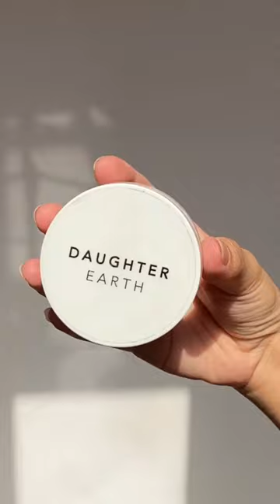Daughter Earth Snowdust Setting Powder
“I used to think setting powders didn’t really make a difference, but after trying out my first one from @daughterearthofficial I’ve changed my mind. Waited for a month to post this video and it’s safe to say that my makeup is never complete without this product”
- Eva @evaxfried

Product in Spotlight: Snowdust Setting Powder

Setting Powder of your dreams. Light as air, and locks your makeup into place with a matte airbrushed finish, while allowing your natural beauty to show through.

All skin tones
No Talc. No Nasties.
No flashback, only perfect pictures
Formulated with plant extracts and active ingredients that ensure shine control without dryness.

A little bit on the vegan brush. We took many months and iterations in terms of size, type of the bristle, diameter of the handle etc., for that perfect brush that is easy to use, keeps it comfy and quick. We made it fluffy, and pillowy too. We highly recommend using the setting powder with the Beauty Brush.